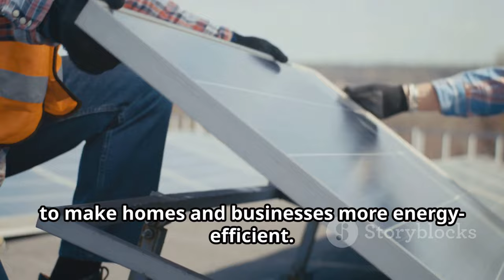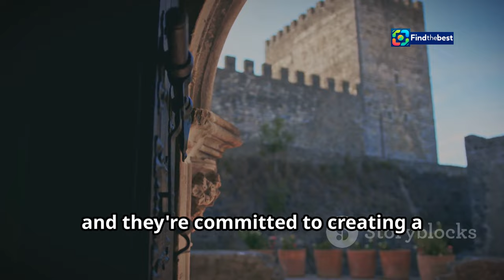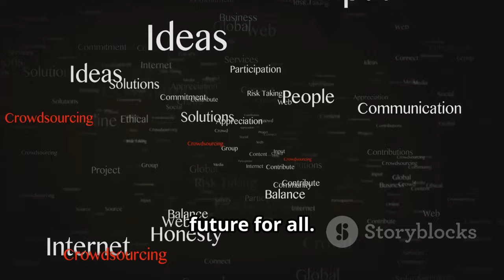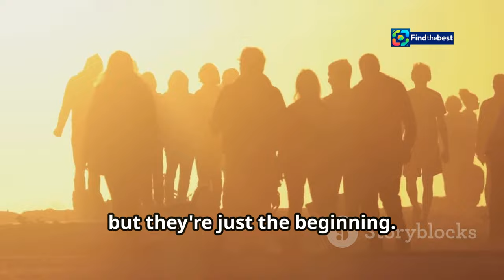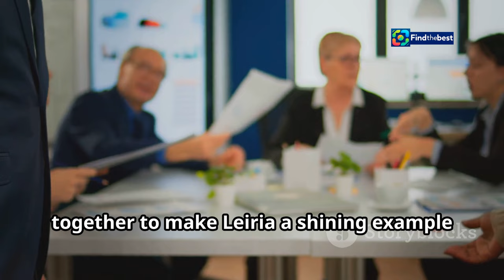Repair to Donate: Repurposing Household Equipment in Porto - SIC Notícias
OUTLINE:
00:00:00 Leiria Deserves Better!
00:00:53 Roads, Rails, and a Brighter Future
00:01:56 Investing in Leiria's Future Minds
00:02:55 Building a Stronger Social Fabric
00:03:59 Energy Efficiency for a Sustainable Tomorrow
00:05:08 Strengthening Leiria's Social Safety Net
00:06:28 Why These Proposals Matter for Leiria
00:07:17 Making These Proposals a Reality
00:08:16 What Do YOU Think? Your Vision for a Better Leiria
00:08:58 Let's Build a Brighter Future for Leiria, Together!
00:09:35 The Time for Change is Now

**Title (Portuguese):** Reparar para Doar: Equipamentos Domésticos Reaproveitados no Porto - SIC Notícias

**Description (English):**
In just over a month, more than a hundred items have been donated in Porto through the EcoPorto initiative. 🌍✨ Various household equipment, like appliances, furniture, and computers that were destined for waste, are being repaired and handed over to those in need. The project aims to raise awareness about sustainability and circular economy, giving a second life to objects that would otherwise be discarded. ♻️💡 Join us in learning how EcoPorto is making a difference in the community and promoting eco-friendly behaviors!

**Description (Portuguese):**
Em pouco mais de um mês, já foram doados mais de uma centena de objetos no Porto através da iniciativa EcoPorto. 🌍✨ Vários equipamentos domésticos, como eletrodomésticos, móveis ou computadores que estavam destinados ao lixo, estão a ser recuperados e entregues a quem precisa. O projeto visa aumentar a consciencialização sobre sustentabilidade e economia circular, dando uma segunda vida a objetos que acabariam por ser descartados. ♻️💡 Junte-se a nós para descobrir como o EcoPorto está a fazer a diferença na comunidade e a promover comportamentos ecológicos!